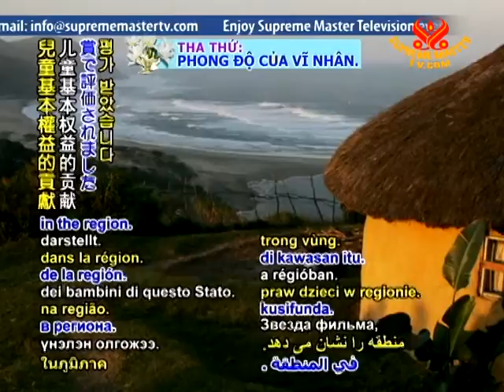17 CULTURAL NEWS South African filmmaker wins UNICEF Child Rights Award at Zanzibar festival